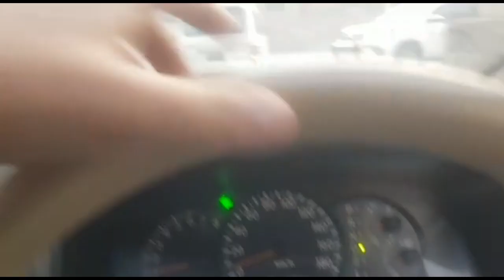Sitara ny aj khud sb bol dia😐ab aya yaqeen😐Arshi israr vlog#Sitara yaseensana case update